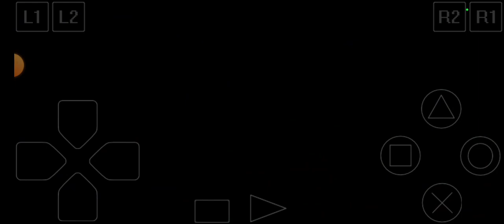Jurus monster YUGIOH TCG Forbidden Memories AKIHIRON Aqua guardian star Neptune